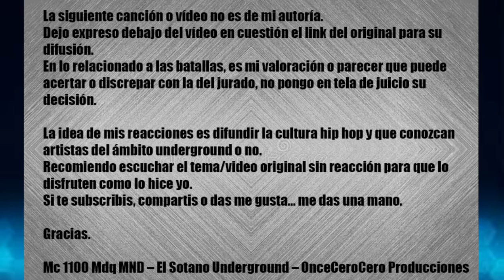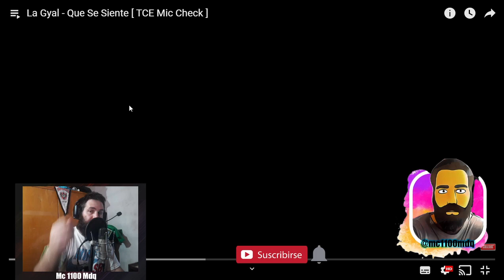MC 1100 MDQ MND - REACCIONA - La Gyal - Que Se Siente [ TCE Mic Check ]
Seguime:
TW: @mc1100mdq